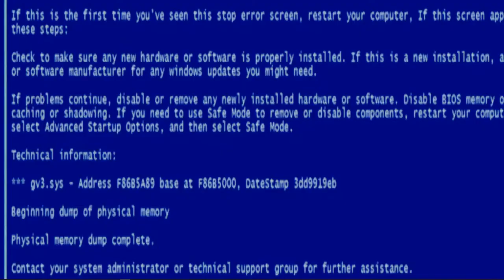#045 Silent Hill VR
Silent Hill P.T. in VRCHAT.